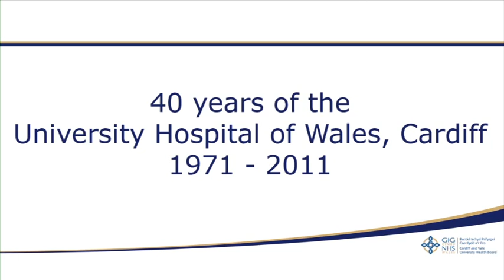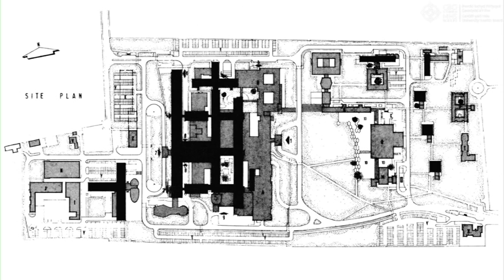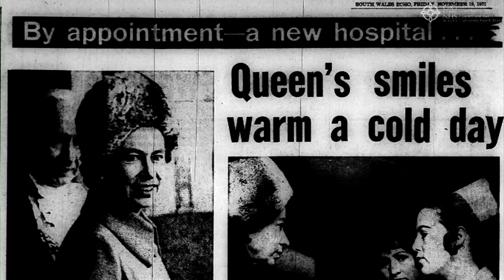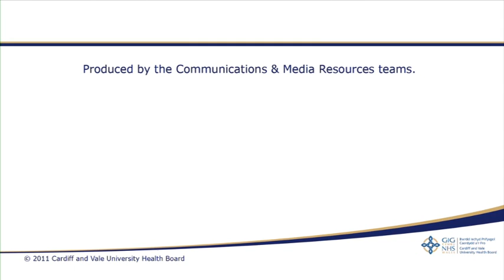UHW@40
In November 2011 the University Hospital of Wales celebrated its 40th birthday. Here is a short film looking at its rich history and those that make it work.